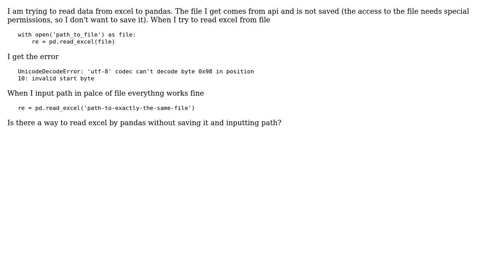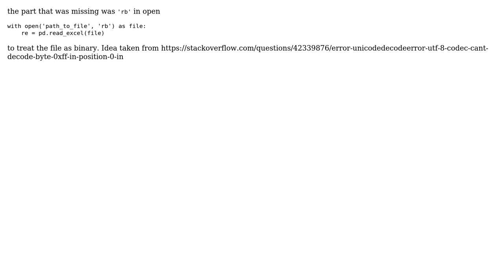pd.read_excel throws UnicodeDecodeError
With thanks & praise to God, and with thanks to the many people who have made this project possible! You are responsible for your own actions.